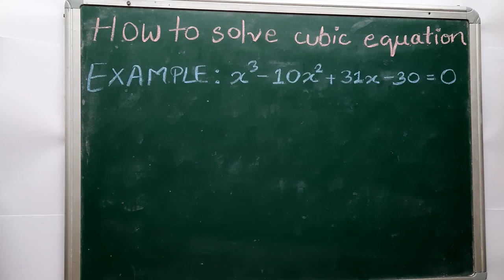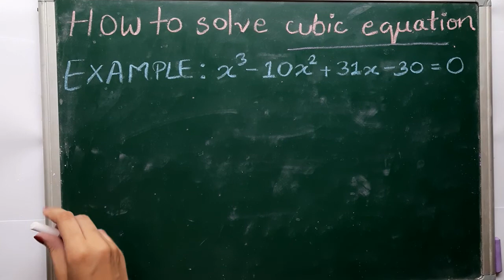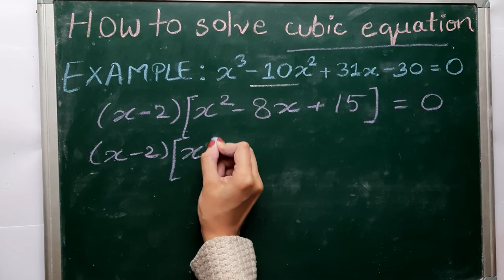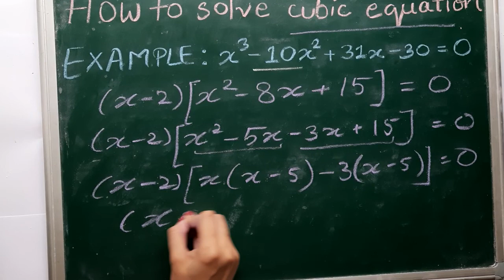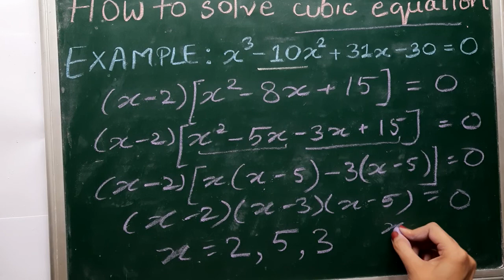Solving difficult cubic equation: with example. [x^3-10x^2+31x-30=0]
Solving difficult cubic equation: with example.

Some cubic equations are so very difficult to solve, aren't they?
In this video, you will understand a method which can help you to solve some of the difficult cubic equations in minutes.

First, you need to find the first root by hit and trial method, that is; put some small values like -1, 1, -2, 2, etc. In the equation.
And then finding the other two roots is super easy!
Watch the complete video to understand!